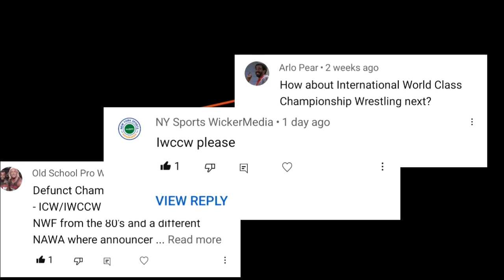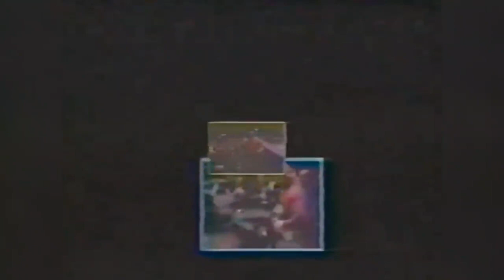IWCCW: An Unlikely SUCCESS Story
Defunct Championship Wrestling Episode 4: IWCCW
International World Class Championship Wrestling
You asked and its here, a look back at one of the most successful promotion of the early independent era. For a decade IWCCW was home to both young upstarts and big tv stars passing through from one company to the other. Here's my retrospective of IWCCW